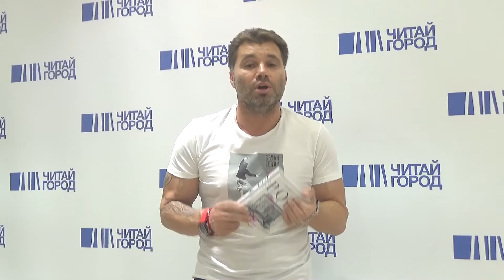Новая книга Олега Роя | ММКВЯ-2017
Но не зря говорят, что судьба одной рукой дает, а другой отнимает: Карина, невеста Сергея, сообщила, что больна раком. Отныне ее блог, получивший название «Не оставляй меня, любимый», посвящен борьбе со смертельной болезнью. Миллионы пользователей поддерживают Карину, но между ней и женихом словно пробежала черная кошка, да и у него внезапно начались проблемы с бизнесом…